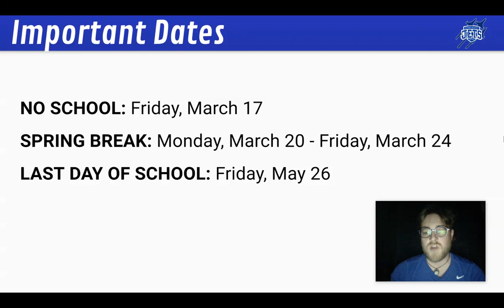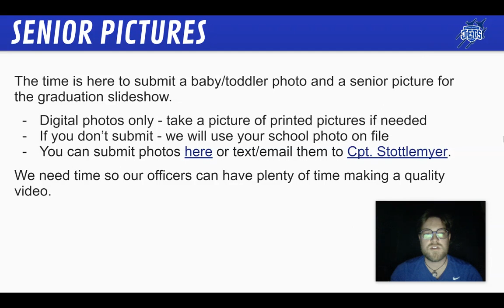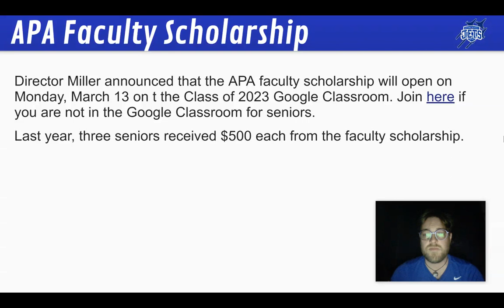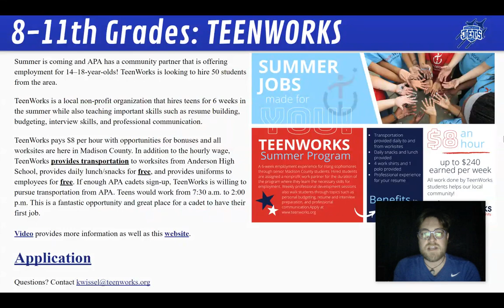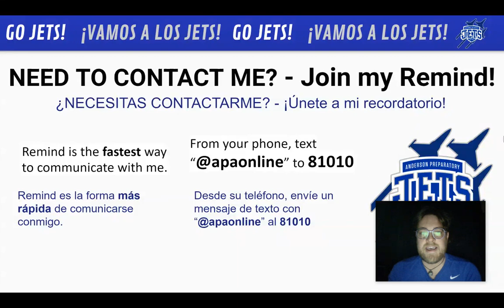APA Online Update - 3/10/23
APA Online Update for 2/24/23